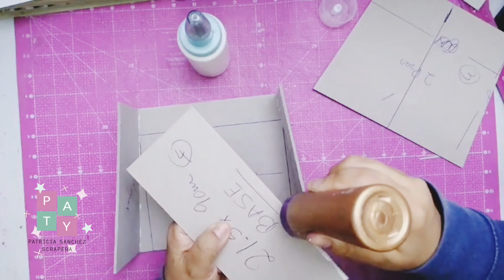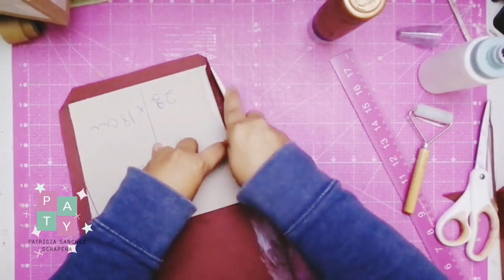Diy cartonaje Cartera Joyero / tutorial cartonaj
Con técnica de cartonaje, sta bella cajonera de diseño propio, esta inspirada en la coleccion Grand Hotel de Stamperia. Ideal para lucirse en tu vestidor o dormitorio, con espacio para accesorios, joyeria o cosmeticos.  Es tambien, un hermoso regalo.

With cardboard technique, this beautiful chest of drawers of its own design, is inspired by the Grand Hotel collection by Stamperia. Ideal to show off in your dressing room or bedroom, with space for accessories, jewelry or cosmetics. It is also a beautiful gift.